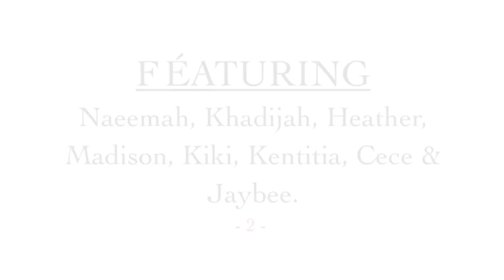sean bankhead - countdown class choreography preview.